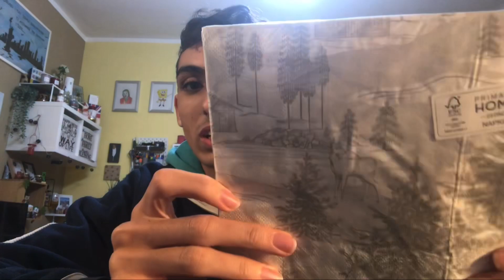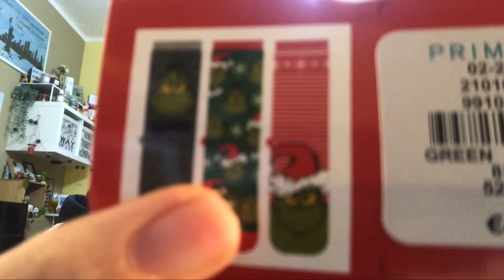Mega HAUL PRIMARK! Finalmente è Arrivato a TORINO! ( Acquisti Unici Grande Apertura ) By PIERPY 😍🤩